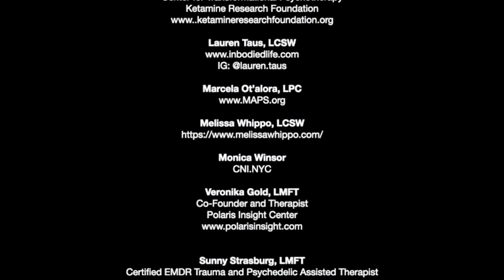Women of Ketamine Panel Discussion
Julane Andries, Lauren Taus, Marcela Ot’alora, Veronika Gold, Jennifer Dore, Monica Winsor, Melissa Whippo, and Gita Vaid

Hosted by Sunny Strasburg